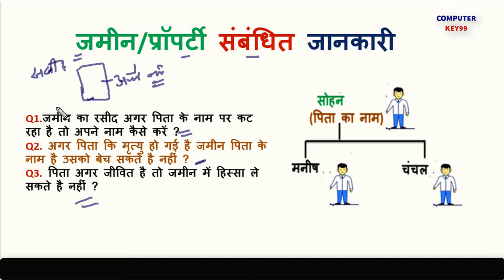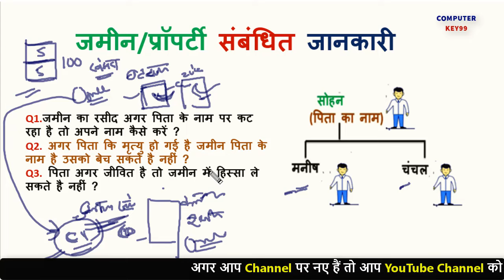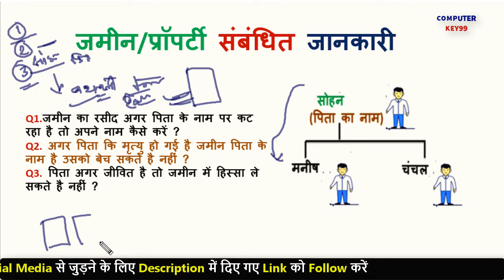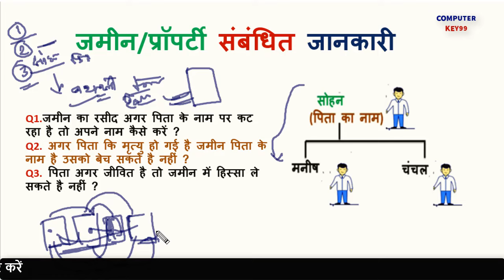पिता की प्रॉपर्टी या जमीन को बेटे अपने नाम कैसे करें | how to transfer property from father to son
Cover Topic:
how to transfer property after death of father
how to transfer property to a family member
how to transfer property from father to son
how to transfer property after death of mother
how to transfer property from husband to wife
how to transfer property to another person
jamin transfer kaise kare
jamin name transfer kaise kare
jamin apne naam kaise karen

दादा परदादा का जमीन अपने नाम पर कैसे लें जमीन का बंटवारा कैसे होता है जमीन अपने नाम से कैसे करें सरकारी जमीन अपने नाम कैसे करें परदादा का जमीन अपने नाम कैसे करे गैरमजरुआ जमीन अपने नाम कैसे करें जमीन का बंटवारा कैसे करें दादा परदादा के नाम वाले जमीन को अपने नाम कैसे करे,हम लोग सरकारी जमीन पर है जमीन अपने नाम पर कैसे करें जमीन का कागजात नहीं है जाने कैसे करे अपने नाम से जमीन जमीन की डिटेल कैसे देखें अपने जमीन संपत्ति आपके नाम नहीं है तो कैसे बेंच सकते हैं,जमीन का मालिक कौन है कैसे जाने